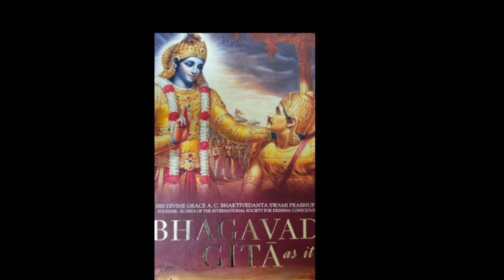10 मिनट में भगवद् गीता पूरी व्याख्या